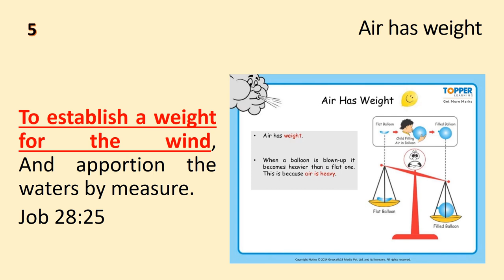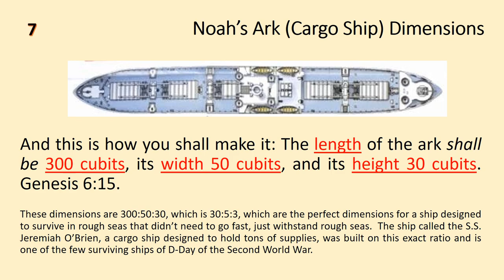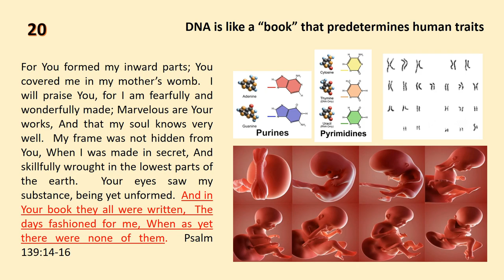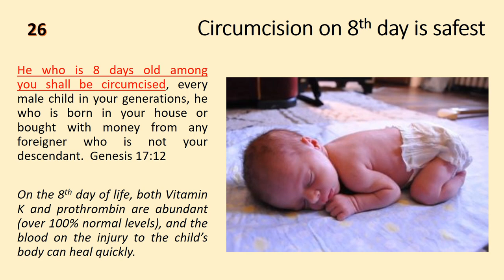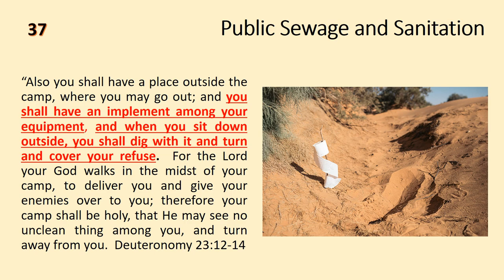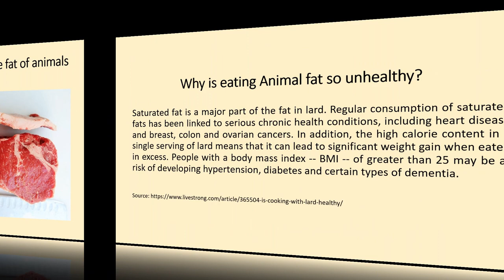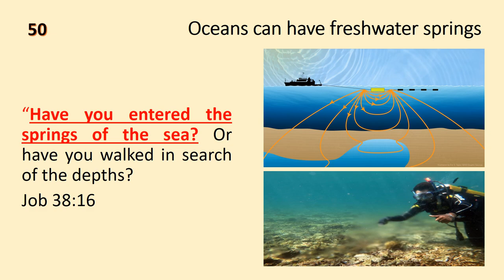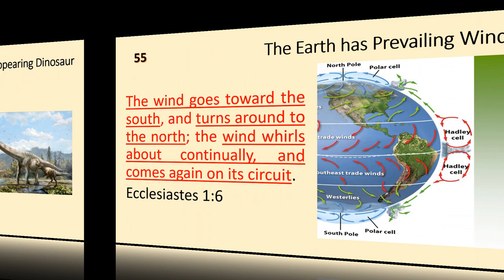Scientific Facts in the Bible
This video briefly looks at most of the scientific facts mentioned in the Old and New Testaments of the Bible.  The Bible is a revealed book about Truth, both physical and spiritual, seen and unseen, written by the inspiration of God through humans and is trustworthy.